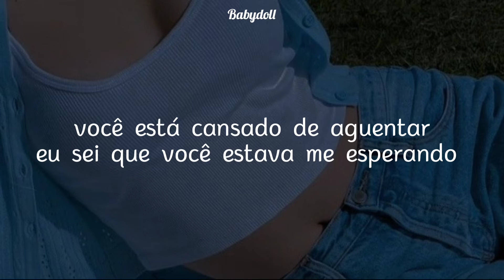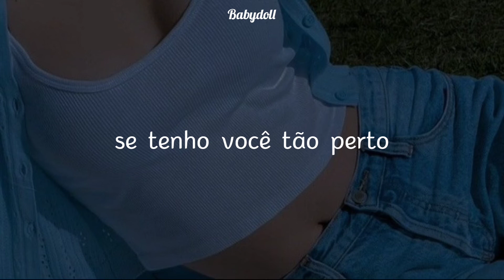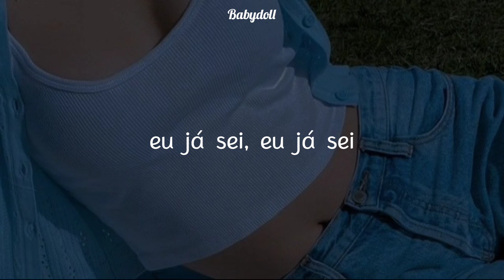Christina Aguilera - Ya Llegué (Tradução/Legendado)